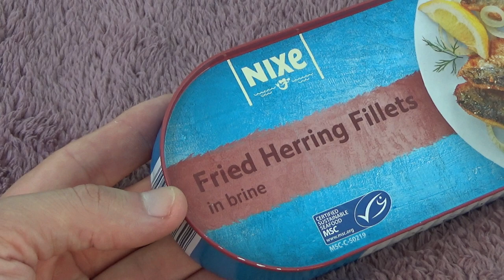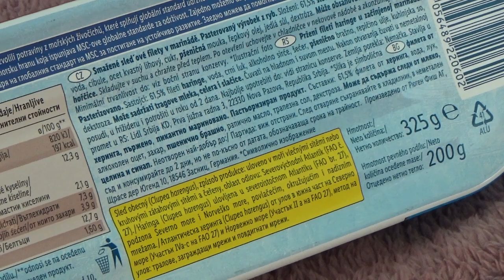Nixe Fried Herring Fillets in Brine 325 g Unboxing and Test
Unboxing and test of Nixe Fried Herring Fillets in Brine. After unboxing the fillets were tested and tasted along with the sauce included with them.